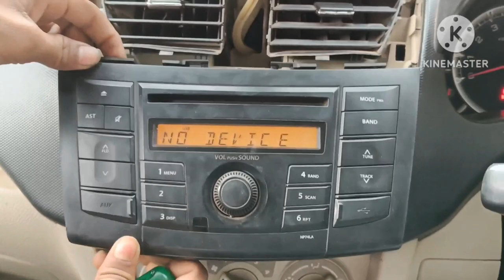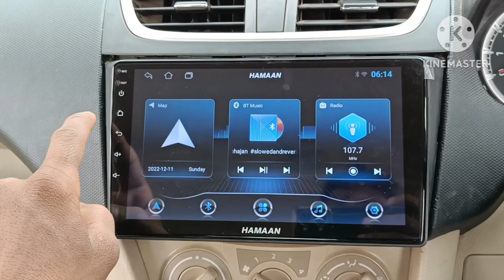How to remove Maruti Suzuki Swift Dzire music system ll Maruti Suzuki ka music system kaise kholen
How to remove Maruti Suzuki Swift Dzire music system ll Maruti Suzuki Swift Dzire & ertiga ka music system kaise kholen
Maruti Suzuki Swift Dzire 2015 model Android system installations